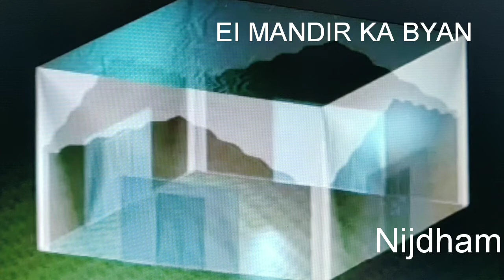EK MANDIR KA BYAN